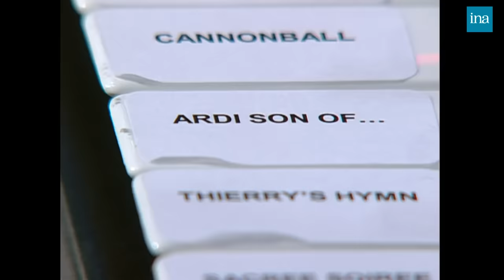Géraldine Maillet parle des animateurs tv chez Thierry Ardisson | INA Arditube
Thierry Ardisson reçoit Géraldine Maillet pour la sortie de son livre "Prime time" en présence de Frédéric Beigbeder, son éditeur. La jeune femme raconte que l'idée de son roman lui est venue après que Catherine Barma ait décommandée sa venue dans une émission de Thierry Ardisson. La frustration de ne pas être invitée a fait naître cette histoire qui parle du monde de la télévision, avec comme personnages Thierry Ardisson, Benjamin Castaldi, Michel Drucker et Arthur. L'animateur revient sur ce que Géraldine Maillet a écrit dans son roman à son sujet, en particulier sur les détails de ses poils   et ses courbatures après l'amour.